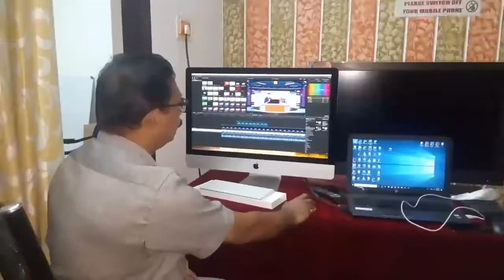കുന്ദമംഗലം ഹയർ സെക്കണ്ടറി സ്ക്കൂൾ: വിജയോത്സവം 2019